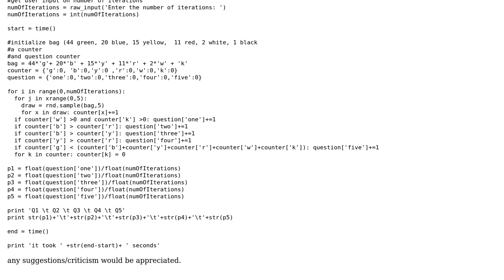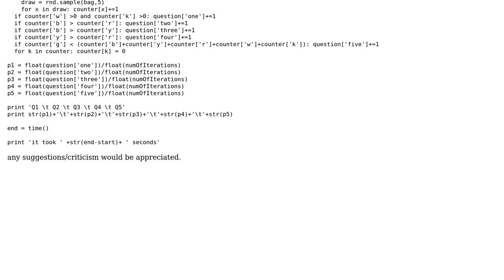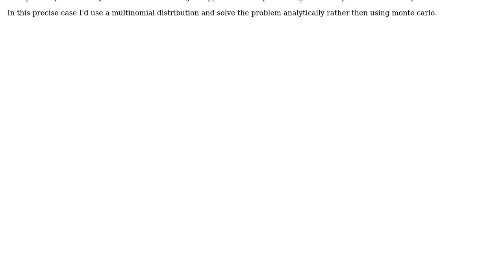Code Review: How can I optimize this Monte Carlo simulation running at 10,000,000 iterations?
With thanks & praise to God, and with thanks to the many people who have made this project possible! | Content (except music & images) licensed under CC BY-SA | Music | Images & others | With thanks to user Winston Ewert user Nicolas Kaiser user Feras and the Stack Exchange Network Trademarks are property of their respective owners. You are responsible for your own actions.